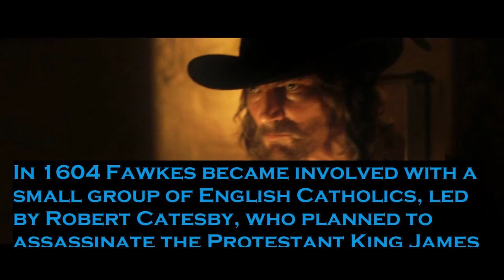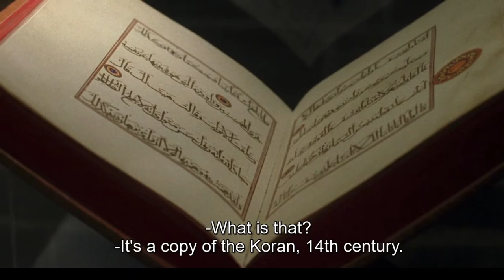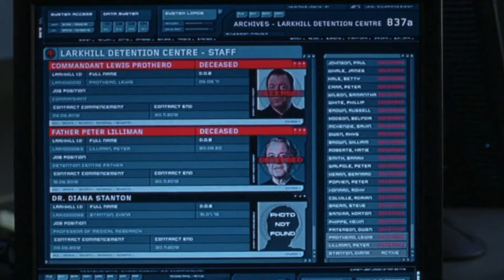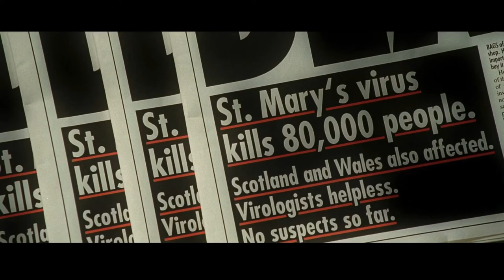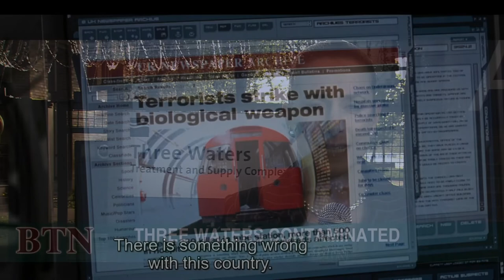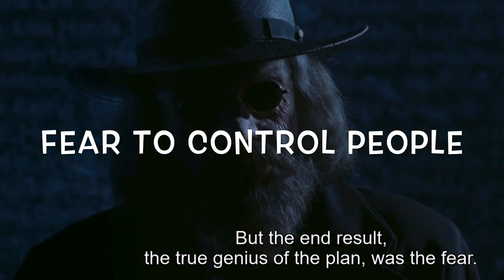V for Vendetta Movie Explained || All Secret revealed || in Hindi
V for Vendetta has been seen by many political groups as an allegory of oppression by government; libertarians and anarchists have used it to promote their beliefs. David Lloyd stated: "The Guy Fawkes mask has now become a common brand and a convenient placard to use in protest against tyranny – and I'm happy with people using it, it seems quite unique, an icon of popular culture being used this way."

V for Vendetta is a 2005 dystopian political thriller action film directed by James McTeigue and written by the Wachowskis, based on the 1988 DC/Vertigo Comics limited series of the same name by Alan Moore and David Lloyd.
CREDIT-
Directed by James McTeigue
Produced by Joel Silver
                        Grant Hill
                        The Wachowskis
Written by The Wachowskis
Based on V for Vendetta
                                     by
                            David Lloyd
                           Alan Moore
Starring-
Natalie Portman   as AVEY
Hugo Weaving      as   V
Stephen Rea         as FINCH
John Hurt              as ADAM SUTLER